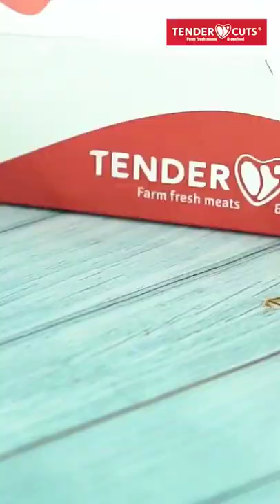Grilled Prawn Skewers | Easy and Spicy | TenderCuts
A go-to shortcut for the prawn skewers with our ready-to-eat!!
Drizzle some oil, toss it around and the sizzling prawns would find its way to your heart🍤